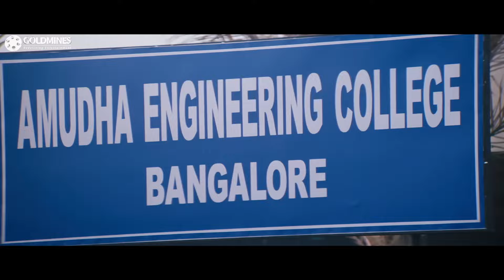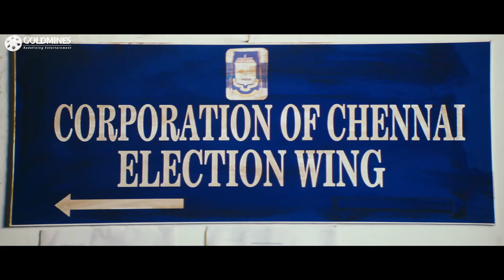मार को झेल ने वाले ही असली मर्द होता है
Movie : Dangerous Khiladi 7